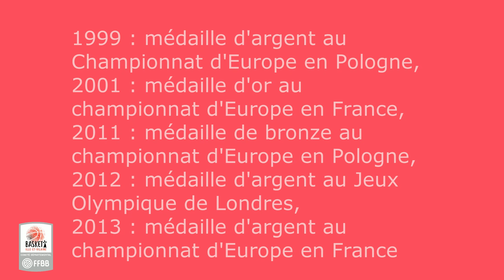Basket 35 au Feminin - Edwige Lawson Wade